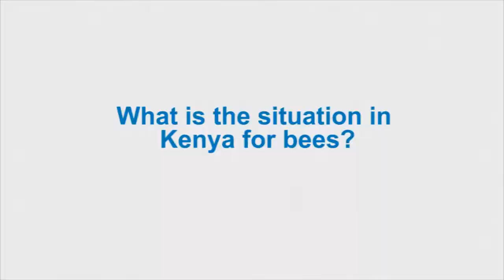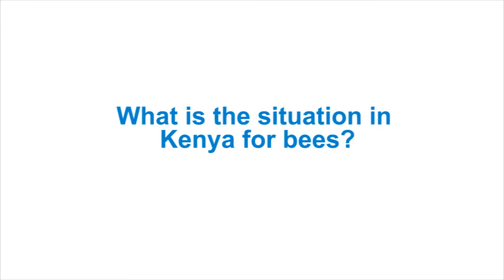Professor Baldwyn Torto, Principal Scientist, ICIPE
Professor Baldwin Torto of the International Centre of Insect Physiology and Ecology, Nairobi, Kenya talks about an EU funded programme for bee research in Africa